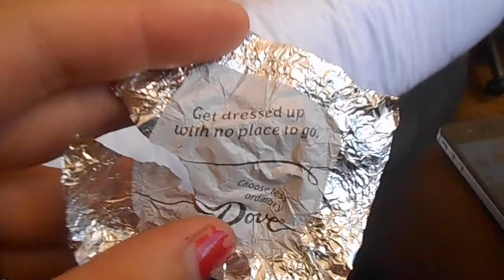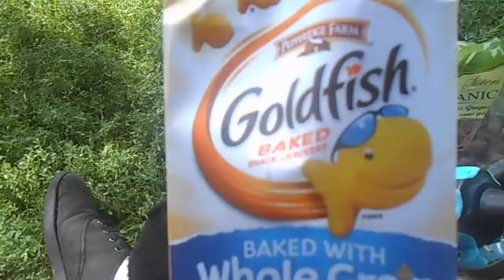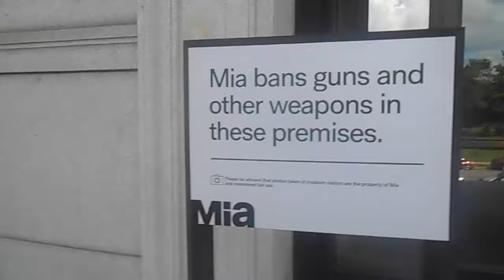VLOG NINE | Minneapolis